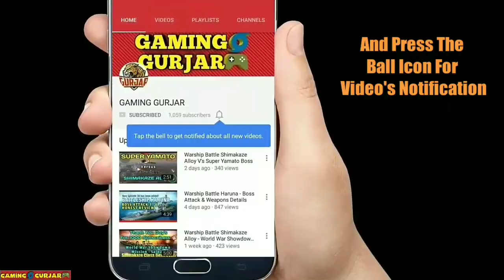Battle of Warships - IJN Yamato With IJN Musashi Amazing Video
Hello Guy's
I Am Back With New Update Video
Today I Will Show Some Musashi Warship Amazing Shot's Which Is Known As Yamato Class Battleship

Are you fond of battle ships? The best ship action for mobiles is looking forward to you - Battle of Warships.
Set to navigate legendary ships of the past, play with your friends & destroy the enemies! There are more than dozens of the First & the Second World War ships in the Battle of Warships fleet. Feel like a captain & navigate a real battle ship of any level. Use artillery, plains & torpedoes!

You will find real ships of various Sea Powers in Battle of Warships. Study their special features & advantages, create & update your own fleet! That’s what you find in the game:

• More than 20 battle ships, including the most legendary ones of the First & the Second World Wars.
• Various level ships & various weapons. From light canons to torpedoes & plains!
• A unique update system for each ship of yours.
• Latest 3D graphics, corresponding to all the characteristics of the best mobile games.
• Touch control & several versions, including the gyroscope!
• Weather change system on the game maps! Fight day & night!

Thanks